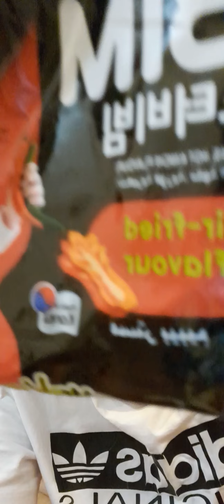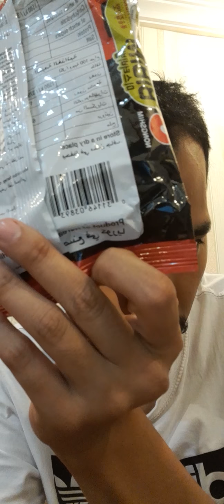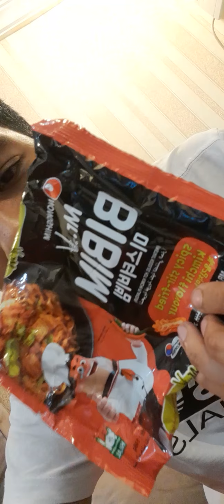تحدي اكل اندومي فلفل 🤣🤣🤣🤣🤣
اسمي ناصر مرحبابكم حبايبي

المحتوى طبعا حيكون عباره عن فلوقات او مواضيع خاصه او  عن كل ما يتعلق بالالعاب

تختيم او اون لاين.

رابط شرح النايت كلوب

اسم الكلان ف قراند
MHSTER

لون الكلان الاسود المهكر وايضا دخان الكفرات الملون النادر